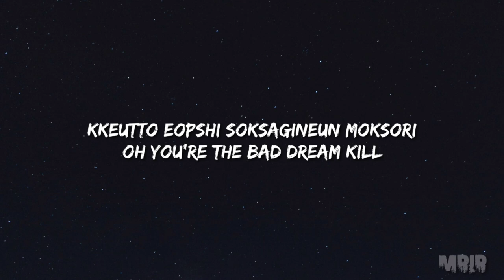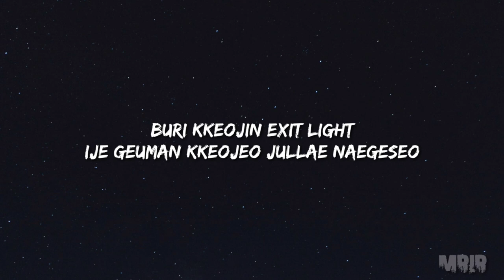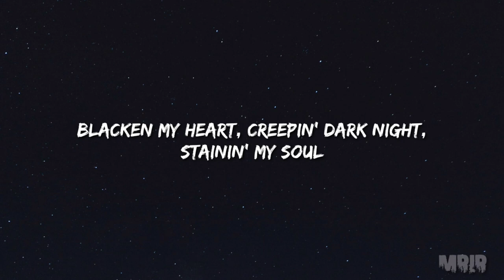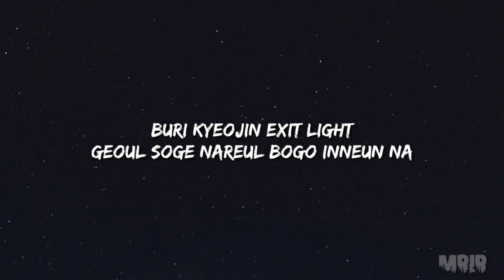EXO - Obsession KARAOKE Instrumental With Lyrics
Instrumental karaoke With Lyrics